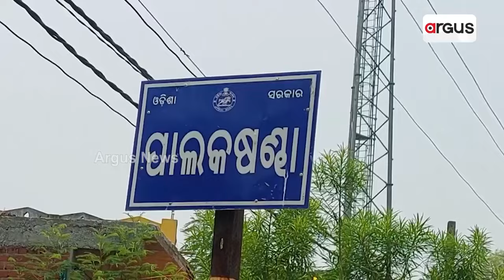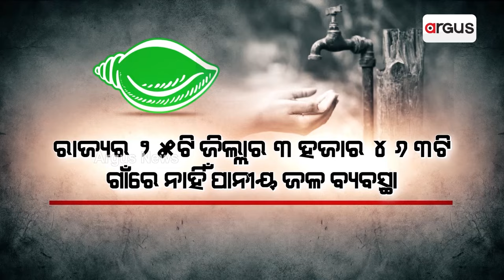ପାଣି ପାଇଁ ମନରେ ଜଳୁଛି କ୍ରୋଧର ନିଆଁ || Ganjam || Nabarangpur || Waterproblem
ଏଥର ଭୋଟରେ ଜବାବ ଦେବେ ଜନତା । ଅସହ୍ୟ ଖରାରେ ଶୋଷ ମେଣ୍ଟାଇବାରେ ଫେଲ୍ ବିଜେଡି ସରକାର । ମୁନ୍ଦାଏ ଜଳ ଲାଗି ରାଜ୍ୟ ସାରା ସଂଘର୍ଷ । କେଉଁଠି ପୋଖରୀ ପାଣି ପାଲଟିଛି ଜୀବନ । ତ କେଉଁଠି ପାଣି ପାଇଁ ରାସ୍ତା ଉପରେ ମା, ଭଉଣୀ ।